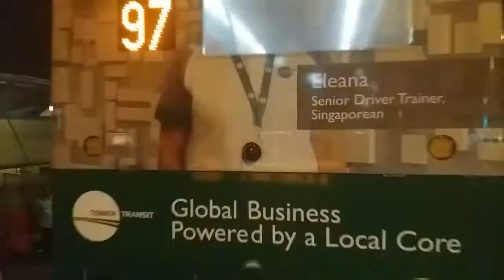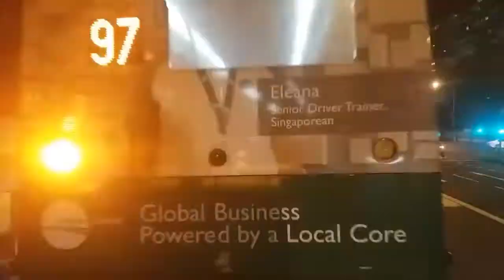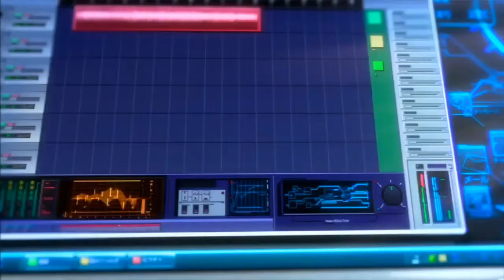SMRT Bus Service 963, SG5776A (Timelapse)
Bus Manufacturer: MAN
Bus Model: MAN ND323F Lion's City (A95)
Bodywork Design: Gemilang Coachworks
Bus Operator: SMRT
Bus Route: Service 963
Bus Registration: SG5776A
Location: Harbourfront Bus Interchange
Destination: Woodlands Bus Interchange
Date: 6th January 2017
Thank you for your continous support over the months!

1. Please do support the TransitSG as we are currently working together to make more videos

The TransitSG

2. Please support my Bus Spotting Page on Facebook as most of my bus pictures can be found there

3. Please support my Plane Spotting Page on Facebook as most of my plane pictures can be found there